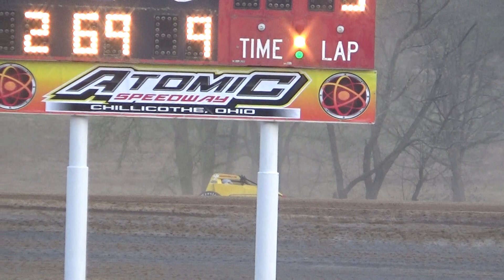CrazyJohn Videos Atomic 4/13/19 Boss Sprints heat 1